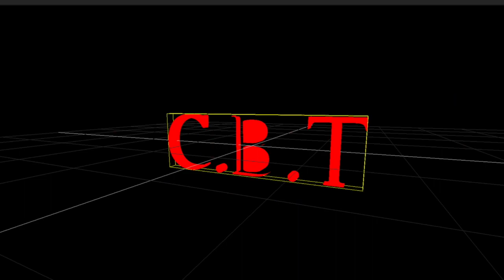'OH COME ON' - KENNY BAYLESS REACTS TO WILDER COSTUME EXCUSE,BOTH FIGHTER WAS FIGHTING DIRTY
DONATE TO Casual Boxing Talk #1 Source for Everthing Boxing C.B.T. Brings You The Breaking News / Exclusive videos / Viral videos / C.B.T. is a well known and respected brand.GO -subscribe to my NEW channel casualboxingtalktv .we are rapidly establishing our place in Boxing Media.I aim to provide My subscribers with a variety of entertainment! You will be ENTERTAINED and even ADDICTED! ROCK WITH YOUR BOY C.B.T